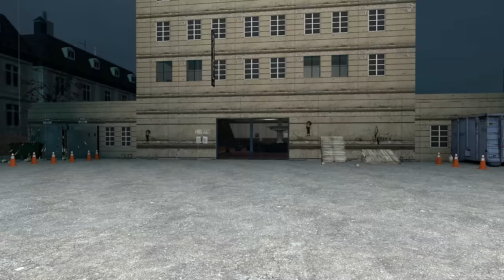Never Go To Hotel With SCP-542 Herr Chirurg